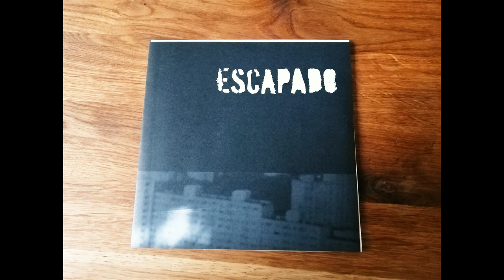Escapado - Self Titled 7''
Released on Alerta Antifascista in 2003.

0:00 Deine Wahrheit
2:28 Remis
5:00 Flucht
7:31 Licht und Abgrund